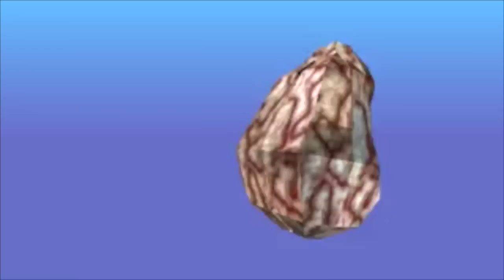Como Hacer Una Casita Clasica De Ladrillo en Minecraft 14x16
▬▬▬▬▬▬▬▬▬▬▬ஜ۩۞۩ஜ▬▬▬▬▬▬▬▬▬▬▬▬▬▬
▓▓▓▒▒▒░░░ LEA LA DESCRIPCION DEL VIDEO ░░░▒▒▒▓▓▓
▬▬▬▬▬▬▬▬▬▬▬ஜ۩۞۩ஜ▬▬▬▬▬▬▬▬▬▬▬▬▬▬
COMO DECORAR: Casita Clasica De Ladrillo en Minecraft 14x16

▬▬▬▬▬▬▬▬▬▬▬ஜ۩۞۩ஜ▬▬▬▬▬▬▬▬▬▬▬▬▬▬

▬▬▬▬▬▬▬▬▬▬▬ஜ۩۞۩ஜ▬▬▬▬▬▬▬▬▬▬▬▬▬▬
▬▬▬▬▬▬▬▬▬▬▬ஜ۩۞۩ஜ▬▬▬▬▬▬▬▬▬▬▬▬▬▬

▬▬▬▬▬▬▬▬▬▬▬ஜ۩۞۩ஜ▬▬▬▬▬▬▬▬▬▬▬▬▬▬

▬▬▬▬▬▬▬▬▬▬▬ஜ۩۞۩ஜ▬▬▬▬▬▬▬▬▬▬▬▬▬▬

▬▬▬▬▬▬▬▬▬▬▬ஜ۩۞۩ஜ▬▬▬▬▬▬▬▬▬▬▬▬▬▬

▬▬▬▬▬▬▬▬▬▬▬ஜ۩۞۩ஜ▬▬▬▬▬▬▬▬▬▬▬▬▬▬

Si son de Mexico escribannos a:

Xochitl Murillo
Apartado 40-16
C.P. 44308
Guadalajara Jal.

Y si son de otros paises escriban a:

Xochitl Murillo
APDO 40-16
GDL JAL 44308
Mexico